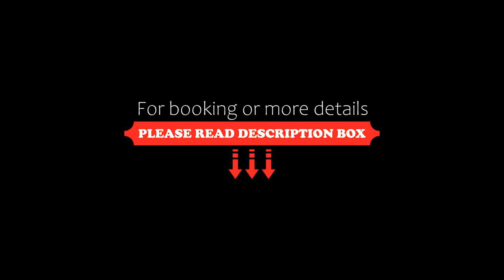T E COMFORTSTAYS, Pune, India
About Property:
Situated in Pune, within 5 km of Aga Khan Palace and 7 km of Osho Ashram, T E COMFORTSTAYS provides accommodation with a terrace and as well as free private parking for guests who drive. The property is around 7 km from Bund Garden, 8 km from Darshan Museum and 11 km from Srimant Dagadusheth Halwai Ganapati Temple. The accommodation features a 24-hour front desk and room service for guests.
The hotel offers a continental or Full...
Property Type: Hotel
Address: BEHIND kalpataru marbles ,Khandve nagar Kharadi annexxe , NR old octroi naka ,pune, Kharadi, 411037 Pune, India
Searching For
1. T E COMFORTSTAYS - Pune - India
2. T E COMFORTSTAYS - Pune - India Address
3. T E COMFORTSTAYS - Pune - India Rooms
4. T E COMFORTSTAYS - Pune - India Amenities
5. T E COMFORTSTAYS - Pune - India Offers and Deals
Audio Credit:
Track Title: Reasons To Hope
Artist: Reed Mathis